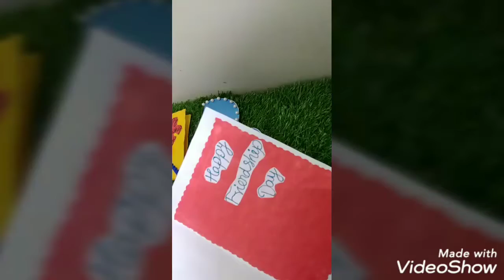DIY Last Minute Friendship Day Gift Ideas -Easy Greeting Card Idea -Happy Friendship Day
hi everyone,
The best gift you can give to your friend is your valuable time. So here are some super and easy friendship day gift ideas . You can do it yourself these beautiful handmade greeting cards.